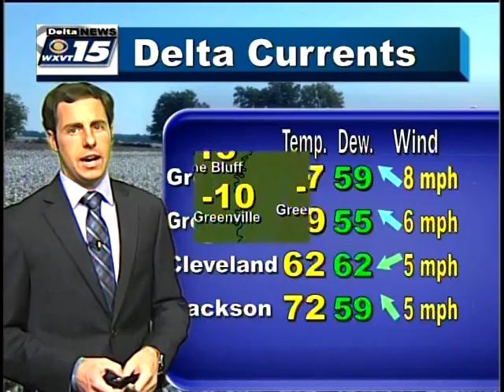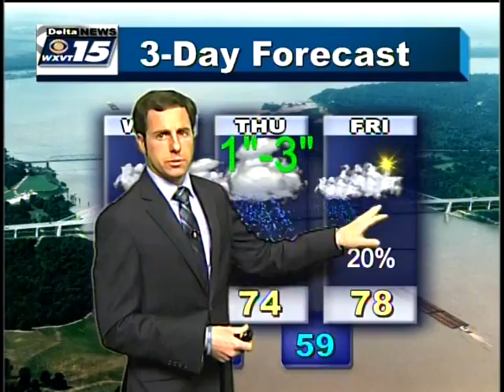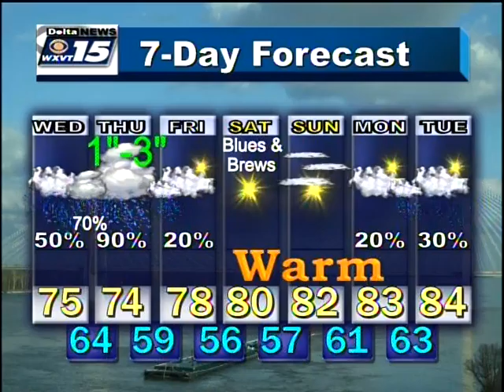April 19, 2016